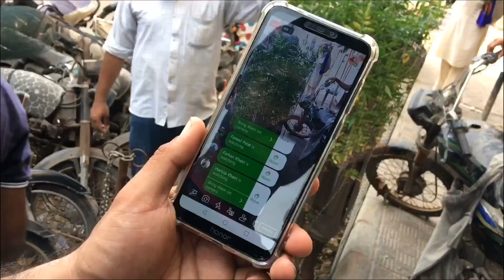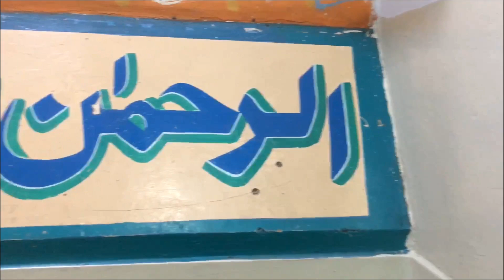PLANTATION OF TREES IN KARACHI | Hamza Ismail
Trees play a very important and vital role in our lives. They release oxygen which is essential to living. They consume carbon dioxide which is really very important to be consumed.

Trees are economically also very important as we get paper, medicines and a lot of stuff from a tree.
Trees are also an attraction for clouds and rain. They help in keeping away soil erosion and keep the environment clean and fresh.
Trees also help to prevent pollution. The tree also helps as a filter to the atmosphere. They act as a dustbin to harmful gases.

So save trees and save lives is not a myth this is a fact.

So I urge everyone to save trees, plant trees, a forest more and the world will always have that green velvet to protect us from harmful diseases.

Bell Icon 🔔

Haroon And His Team Doing A Great Job They Want To Do More And More But They Don’t Have That Much Resources They Need Some Fund To Continue This Work If You Can Help To Change The Environment Soo Contact Him..

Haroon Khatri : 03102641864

Trees are very helpful and useful friends of humanity. They clean soil by filtering sewage and chemicals, control noise pollution, air pollution, reduce flash flooding, etc. By seeing the importance and value of trees in our life, we should honour and save trees in order to save life and environment.